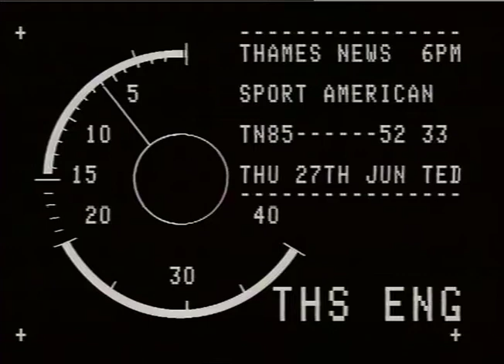REFEREES. - Woman, Tracy Williams.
REFEREES. - Woman, Tracy Williams._x000D_
THAMES NEWS - 27.6.85. SPORT - AMERICAN FOOTBALL - CROYDO